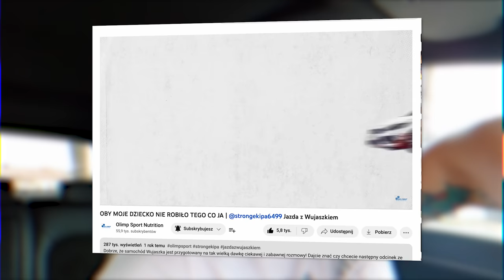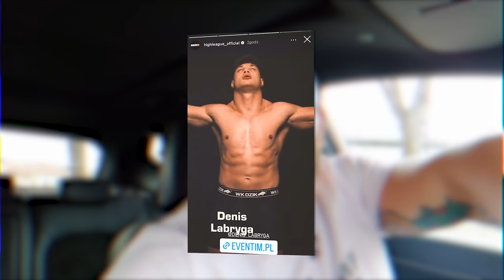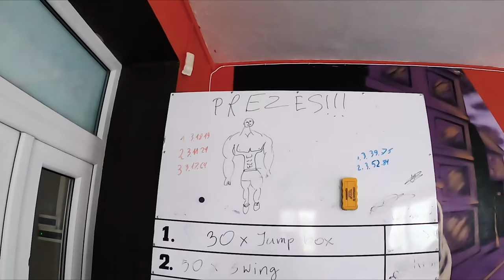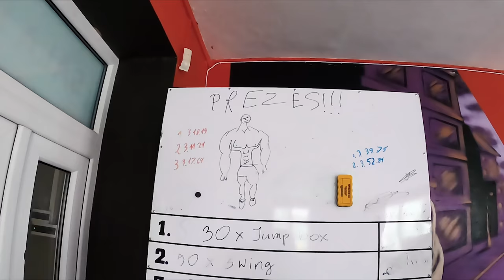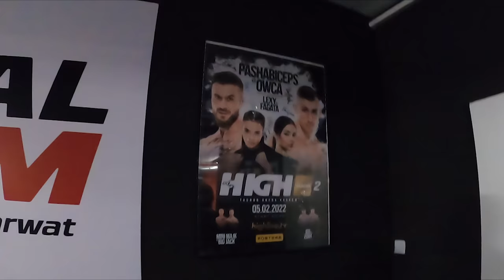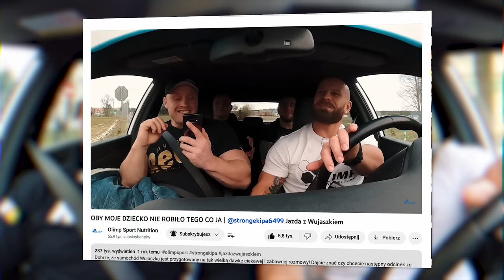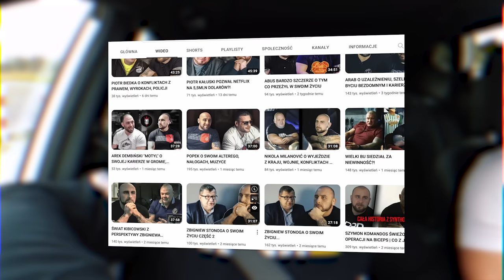Karwat: Denis sportowo nic nie zyska, ale może dużo stracić |JAZDA Z WUJASZKIEM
Przepraszamy za małe problemy techniczne w 36:35! 🙏

To było głośne odkrycie kart! Podczas High League 6 Konrad Karwat zmierzy się Denisem Labrygą! Nie jest faworytem i dobrze o tym wie, ale nie żałuje, że przyjął tą walkę. Wujaszek Fericze jako pierwszy miał okazję porozmawiać z Konradem o tym, jak wielkie wyzwanie go czeka! Konrad opowiedział m.in.: o tym, czy miał wątpliwości podczas podejmowania decyzji, jak narodziny córeczki zmieniły jego życie, dlaczego nigdy nie zawalczy na KSW i jak wspomina sparowanie z Mamedem Chalidowem! Zapraszamy!

🔔 Kliknij dzwonek i bądź na bieżąco

00:00:00 – Intro
00:01:02 – Przywitanie i wstępniak inny niż zwykle
00:03:51 – Trening Konrada przed walką
00:06:55 – Spacer po siłowni Konrada
00:10:29 – Zmiany! Konrad Karwat został ojcem
00:17:56 – MMA: rozwój od walki z Tarzanem do walki ze Słodkiewiczem
00:25:10 – Niedoszłe walki Konrada i zaproszenie na ślub!
00:29:30 – Jak to się stało, że Konrad będzie walczył z Denisem i dlaczego się zgodził?
00:32:30 – Czy ta walka jest dobra dla Denisa?
00:35:20 – Czy zawodnicy pro powinni się bić z freakami?
00:37:32 – Wsparcie w zespole Konrada, konflikt z rodzicami i zmiana klubu
00:47:33 – Sparingi z Mamedem Chalidowem
00:52:54 – Dlaczego Konrad zostawił strongman i przeszedł do mma?
00:56:30 – Konrad Karwat – wzór do naśladowania? Pracoholizm.
01:00:19 – „Między Seriami”- skąd pomysł i jaki jest cel tego formatu?
01:02:19 – Hejt w internecie
01:09:52 – Słowo na koniec od Konrada